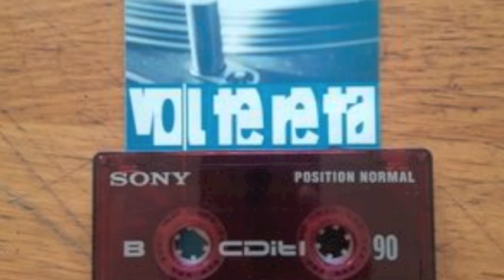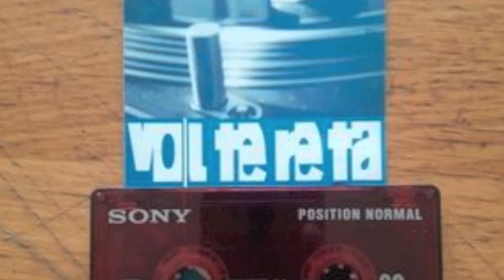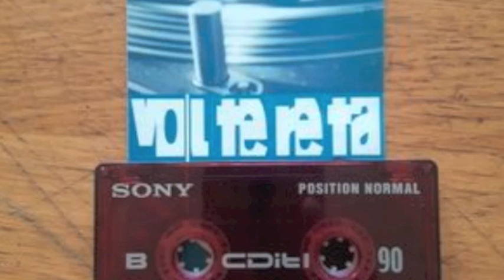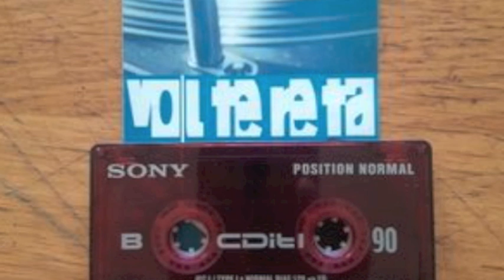Set tributo Voltereta Techno club cara B 1999 - 2000